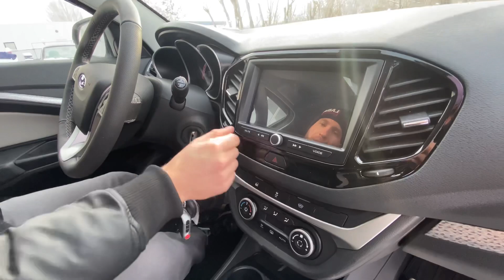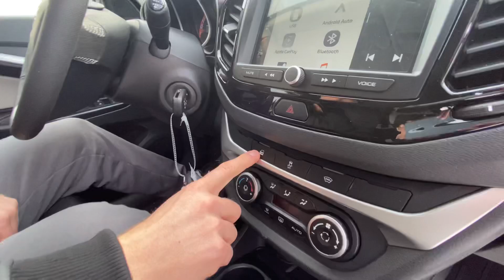Lada Vesta SW Cross Luxe Multimedia Enjoy pro уехала в г.Саранск!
Всем привет😊
Заснял выдачу новой Lada Vesta SW Cross комплектация Luxe Multimedia Enjoy pro в цвете Ангкор 2021г. 1.6 106л.с.

По заказу Сергея на автомобиль установили:
- сетка в бампер 2500
- ветровики 2500
- тонировка 3000
- антикоррозийная обратка 4500
- сигнализация с автозапуском 17.000
- ковры 3000

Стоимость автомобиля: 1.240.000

Поздравляю Сергея с замечательным приобретением! Он приехал ко мне из г.Саранск! Благодарю за выбор и доверие🤝

По всем вопросам:
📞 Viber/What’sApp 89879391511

Магазин на Авито - полный ассортимент с ценами!